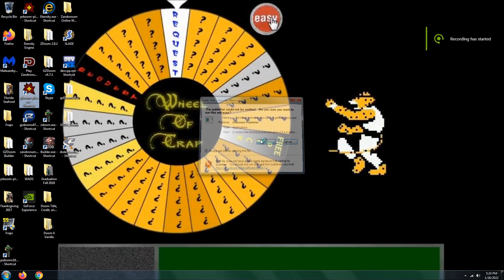Doom 2 Abandon [Beta 1] Level 9 UV [TAS] with 101% in 57:39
Kills (7,343/7,059) and 100% on items and secrets. This level, designed by Alex Scott, is "Solaris". Very hard map, honestly. This is another leprechaun map because there is so much green in it. Slow motion was used during the recording of this demo. I tried doing a non-TAS demo of this thing and it turns out that you are going to end up wasting away your valuable cell charge packs in the fight in the room adjacent to the one with the 2 circles.